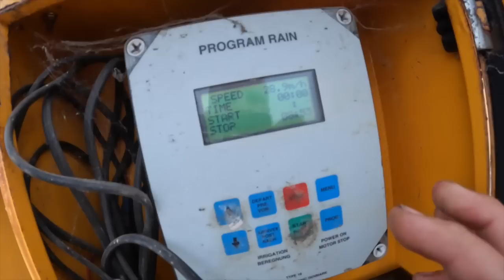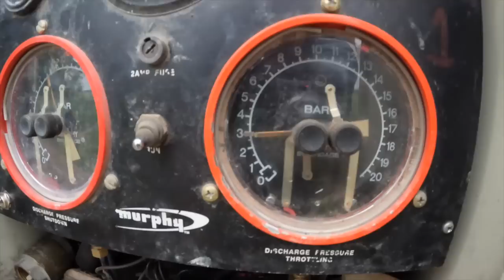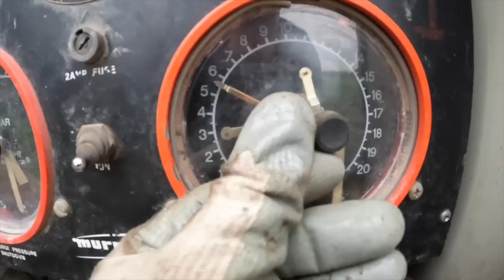FARM VLOG HEAPING MUCK WITH WHAT? IRRITATION AND TRACTOR RACING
Smart Farmer - All your farming health and safety needs in one app

UTV Lights - LED work lights for all your farm machinery needs

to browse the selection available.

As an Associate we earn from qualifying purchases. If you make a purchase on the links provided we may make some commission on this. This is at no additional charge to you! Thank you for supporting this channel so we can continue to provide you with content twice a week!

Socials

Our Clothing